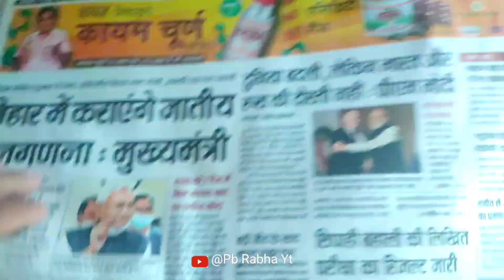Jay Baba Ganesh Ki Jay 🙏🙏//@Pb Rabha Yt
Aaj Thoda Sa aap Logon Ko apna bare mein Dikhane ke liye Koshish Kiya Hai video Achcha laga to please like and share aur Jarur comment karna thank u so Mach